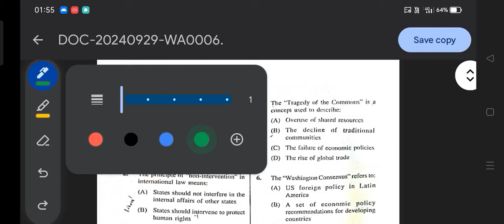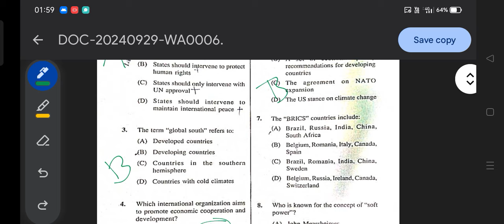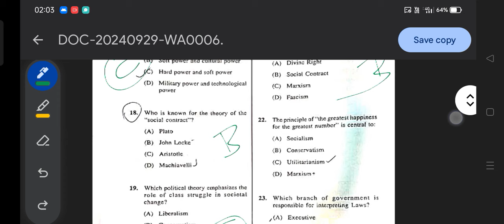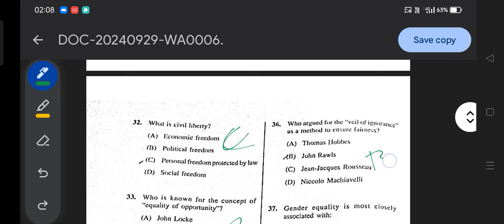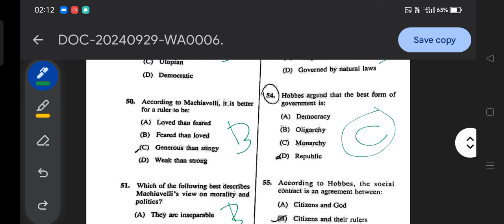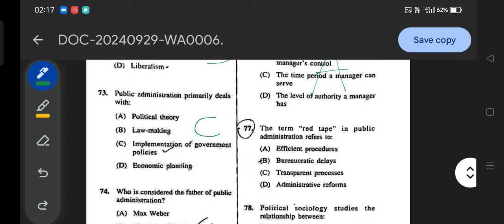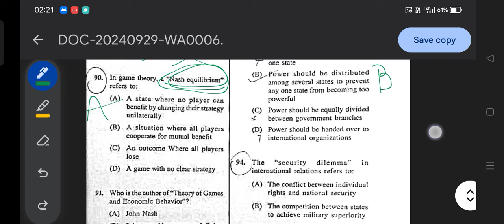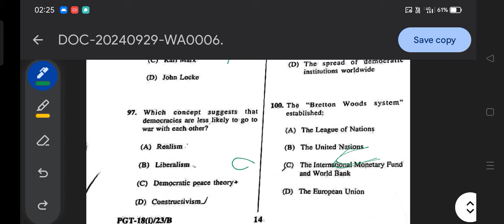Answer Key of OPSC PGT POLITICAL SCIENCE PAPER -III /Non Official Answer Key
OPSC PGT POLITICAL SCIENCE PAPER -III Answer Key /Non Official Answer Key